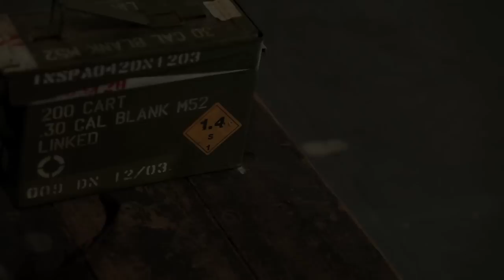Spent Brass Collection Photoshoot - Behind the Scenes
Photographer: David Rivera
Video:  Derek Eskridge
Editing: David Rivera
Art Director: Scott Dennis
Makeup: Cheyenne Salinas
Stylist: Lital Simel / Alon Travis
Models: Jade Cole, Natalie Webb, Kevin Webb, Phillip Rivera